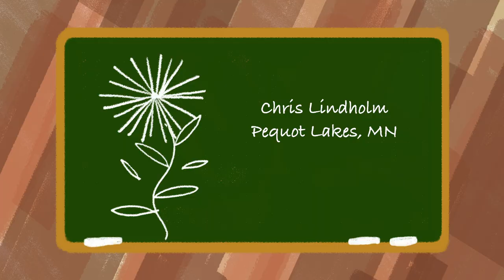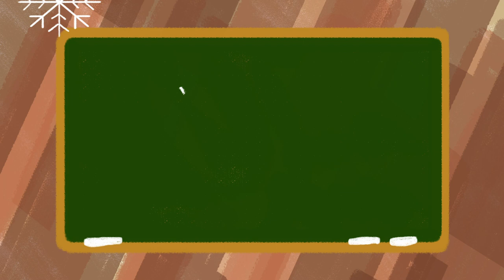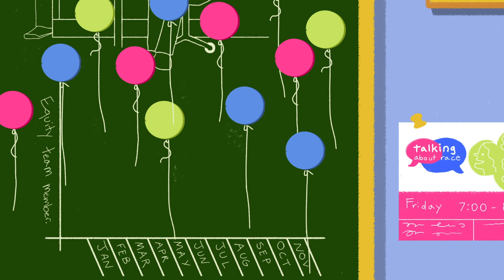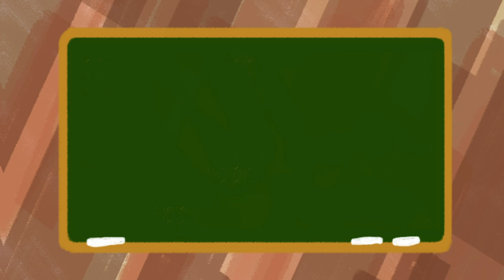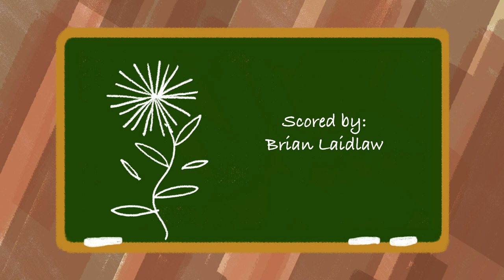The Rural Reveal | Stories from Everyday Changemakers: Chris Lindholm, Pequot Lakes, MN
He’s strategic and quiet; but Chris Lindholm is anything but passive when it comes to addressing inequities inside our schools. He is empowering a stronger voice of compassion and empathy within the leadership circles of the public school system to stomp out racism and prejudice inside our school halls.